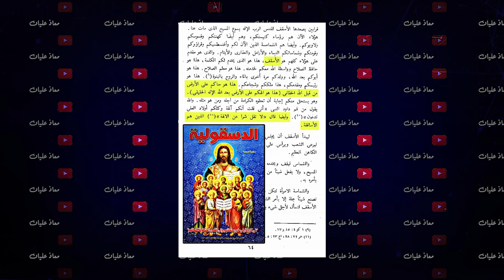فيديو مضحك .. مسيحي أثبت انهم لا يسمعون ولا يقرأون!